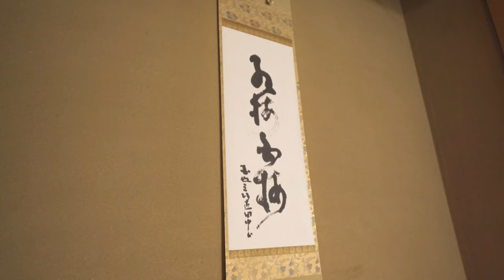平櫛田中の家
平櫛田中が晩年の１０年間を暮らした邸宅・記念館をご紹介しています。